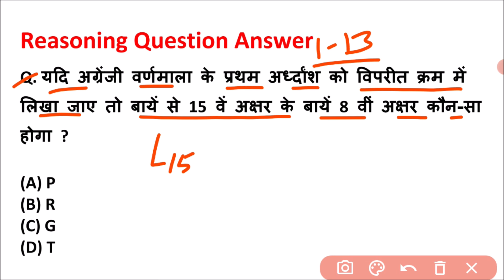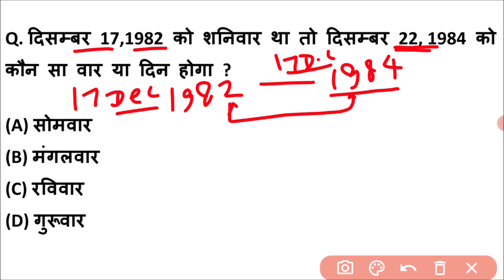Reasoning question in hindi, how to solve reasoning questions | reasoning questions solve with trick